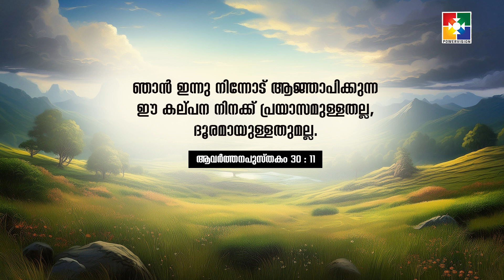Jesus Lambs Short Message || SIS.HANNA ANNIE MATHEW || 14.11.2024 || Powervision TV